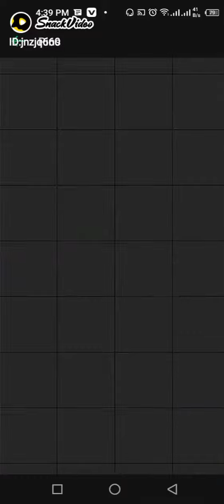Jungkook and BTS